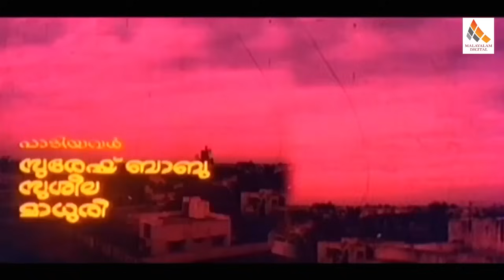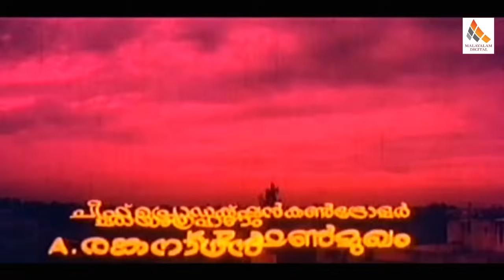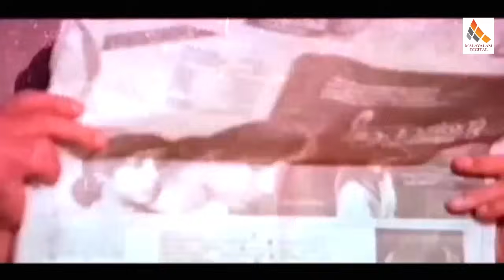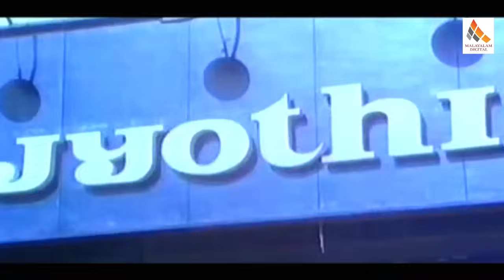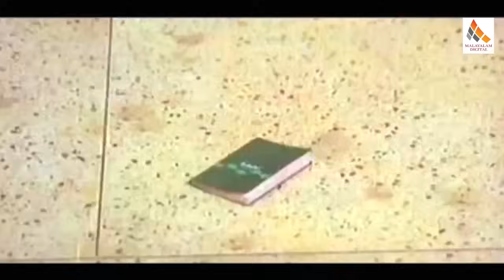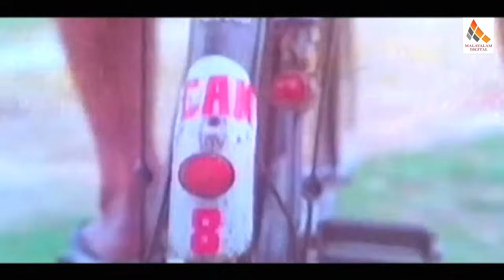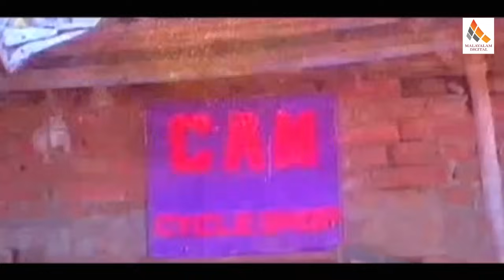Malayalam Full Movie | Manasariyathe | Evergreen Movie | Ft. Mohnalal, Jagathi Sreekumar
Manasariyathe is a  Malayalam Crime Drama film written by Velliman Vijayan and directed by Soman Ambaat and produced by Emkay Productions under the banner of MK Productions. Manasariyathe features Zarina Wahab in the title role along with an ensemble cast including Nedumudi Venu, Jagathi Sreekumar, Mohanlal Viswanathan, Jagathy Sreekumar, Sathaar and Sankaradi. The music was composed by Raghu Kumar along with Pukazhenthi. Cinematography was done by A. Ranganathan and editing by K. Sankunni. The story , A womanizer frequently troubles a Happy Family. This leads to the husband to threaten the guy publicly. The next day the guy turn up in the family house as a corpse. How the family deals with the corpse and who was responsible for the death is the rest of the movie